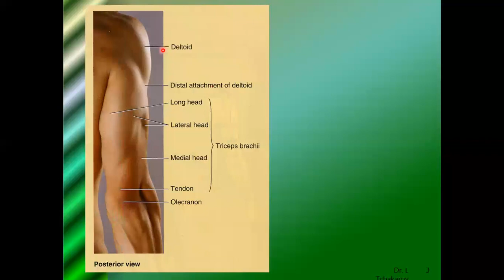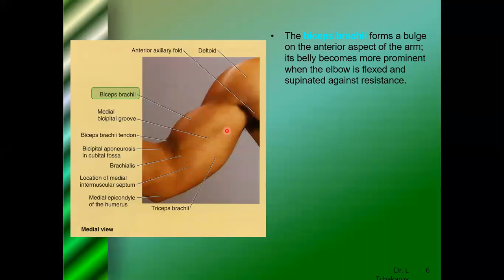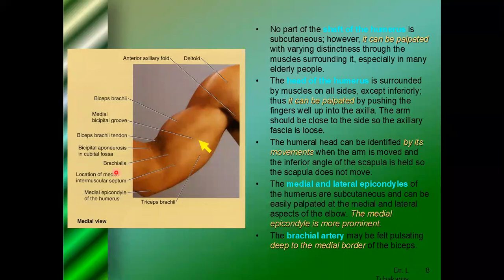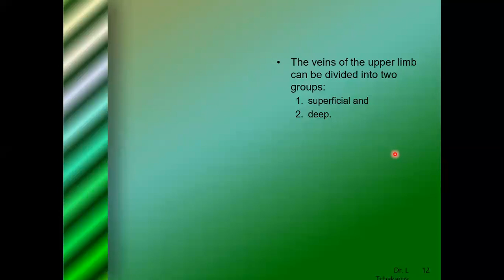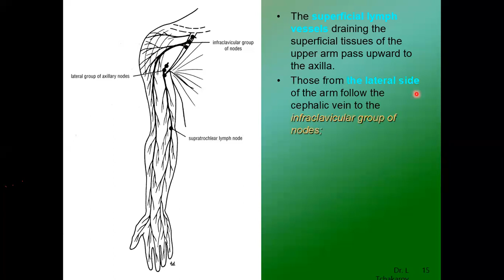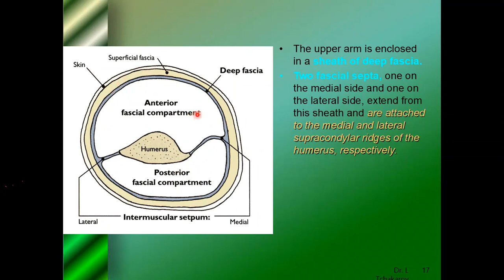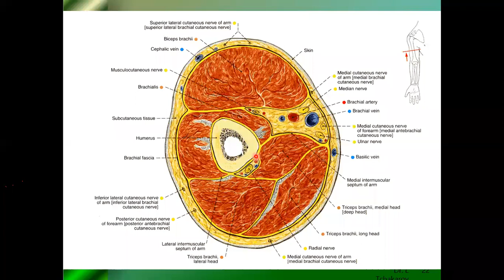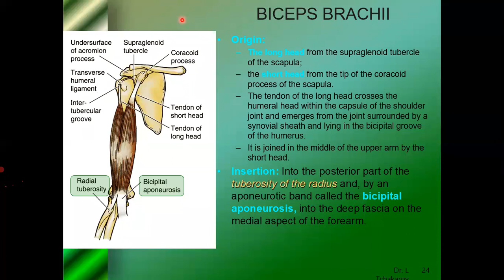Arm (skin fascia anterior comp muscles)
zoom session